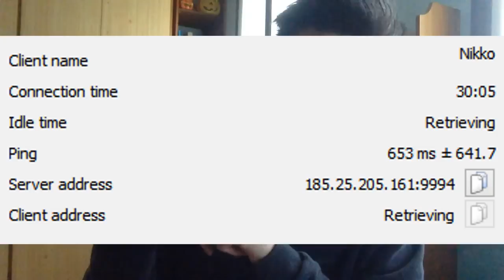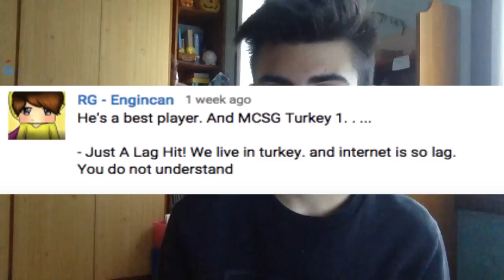ISMETRG BANNED? - VLOG#1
► Grafici:

► TeamSpeak :  ts.creativegaming.eu